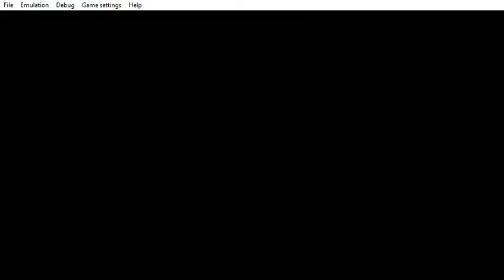PPSSPP v1 9 3 ULUS10160 Grand Theft Auto Vice City Stories 2021 05 26 19 52 56